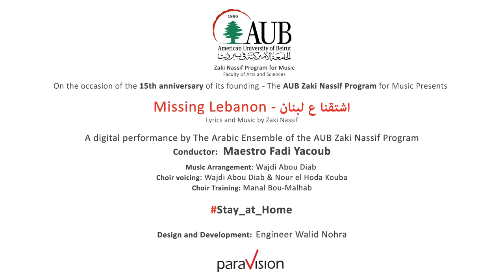Missing Lebanon - اشتقنا ع لبنان - AUB Zaki Nassif Program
On the occasion of the 15th anniversary of its founding - The AUB Zaki Nassif Program for Music  Presents
“Missing Lebanon” - “اشتقنا ع لبنان”
اشتقنا ع لبنان النقي , لبنان الانسان التقي , لبنان مهد الحریات , لبنان بیدر الغنيات , لبنان الحلم اللي بقي
On the occasion of the 15th anniversary of its founding
The AUB Zaki Nassif Program for Music Presents

Conductor: Maestro Fadi Yacoub
Music Arrangement: Wajdi Abou Diab
Choir voicing: Wajdi Abou Diab & Nour el Hoda Kouba
Choir Training: Manal Bou-Malhab

A digital performance by
The Arabic Ensemble of the AUB Zaki Nassif Program

“Missing Lebanon”
“اشتقنا ع لبنان”
Lyrics and Music by Zaki Nassif

Design and Development: Engineer Walid Nohra
Powered by PARAVISION

“Missing Lebanon” - “اشتقنا ع لبنان” | Lyrics and Music by Zaki Nassif

A digital performance by The Arabic Ensemble of the AUB Zaki Nassif Program

Venue

Powered by PARAVISION